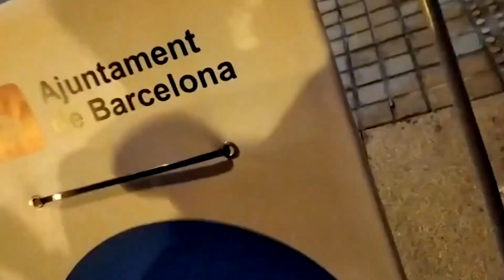Batalla campal en la ciudad condal: así han sido los enfrentamientos entre manifestantes y Policía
Tras la sentencia del Tribunal Supremo en el juicio al procés, miles de manifestantes han salido a las calles de Barcelona para protestar. En el centro de la ciudad se han producido enfrentamientos entre radicales y cuerpos policiales.